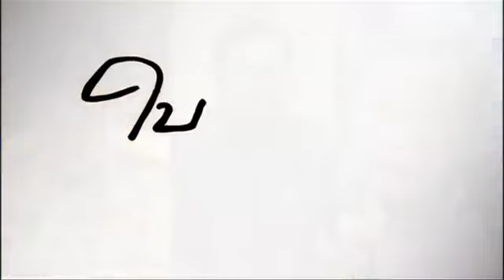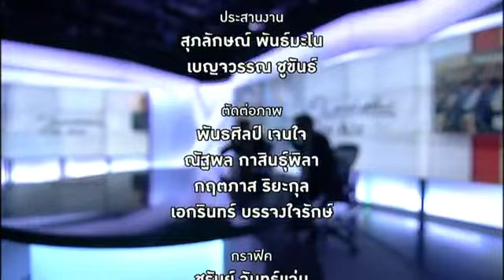ประชานิยม+ซื้ออาวุธ=ภาษีอารย์ ใบตองแห้ง on air 30 กรกฎาคม 2019